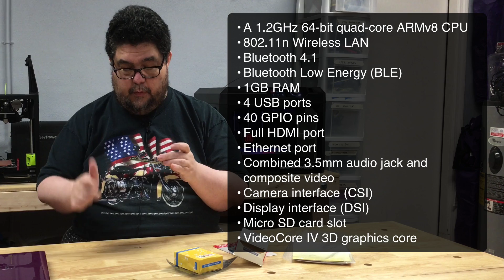Quick intro to the Raspberry Pi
In this Quick Intro, David Gewirtz introduces the Raspberry Pi 3 single board computer, compares it to an Arduino, shows you how it might be used, and explains how he’s going to use it to drive the Lulzbot Mini 3D printer. He also gets most of the prices wrong, but corrects them on-screen.

It's part of ZDNet's DIY-IT Discovery Series on 3D printing.